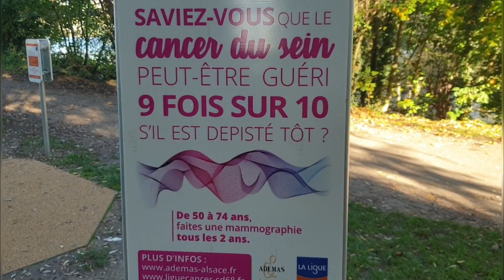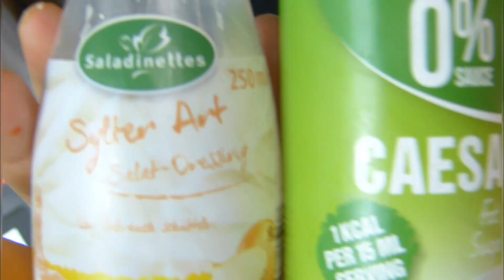[UN SAMEDI EN FAMILLE ]UNE JOURNÉE EN FAMILLE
🎃Recette soupe de butternut & chorizo :

500 g de Potiron en cubes
– 300 g d’eau
– 1 oignon
– 1 échalote
– 100 g chorizo doux
– 1 c. à café rases huile olive
– sel, poivre
– 20 g de crème fraiche
Préparation
Peler et couper l’oignon et l’achalote en morceaux, mixer 5 sec/vitesse 5, puis racler les bords à l’aide d’une spatule.
Couper le chorizo en rondelles et l’ajouter dans le bol avec l’huile d’olive. Etuver 2 min 30/Varoma/Vitesse 1.
Déposer le potiron épluché et couper en morceaux, l’eau, le sel et le poivre.Cuire 25 min/100°C/vitesse 1 et mixer 40 sec/vitesse 10.
Ajouter la crème fraîche avant de servir.

🍅feuilleté  tomate & chèvre 🍅

pâte feuilletée
4 tranches de fromage de chèvre
4 belles tranches de tomates
Du pesto rosso ou fromage fine herbe et creme freche
Basilic facultatif
Sel
Poivre

↪Livre de cuisine Cookomix:

↪lingette pour balai vapeur efficace , et lavable:

mon aspirateur:
↪aspirateur rowenta violet gris:
 ↪aspirateur rowenta noir marron:
↪aspirateur rowenta blanc :

Balai vapeur Fagor:

🛋CANAPÉ 🛋
pour plus de renseignement :
🛋Page facebook du vendeur :

🌸Quelques selection de  panier de courses :
↪chariot pliable
↪6 sac fourre fourre-tout réutilisable
↪sac chariot
4 sac chariot extensible
↪sac courses chariot 6:
↪sac courses chariot 4:
lot 4 panier rectangle

🌸igraal shopper et faite vous de l'argent , recevez les codes promos en direct

⛱Gagner 25 euros sur votre location sur airbnb  en cliquant sur ce lien:

⛱BOOKING soyer rembourser  de 10% de votre réservation  en utilisant mon lien parrainage :

🌸INFLUENCEUR/INFLUENCEUSE si vous voulez recevoir des produits gratuits, et partenariat cliquez sur ce lien :